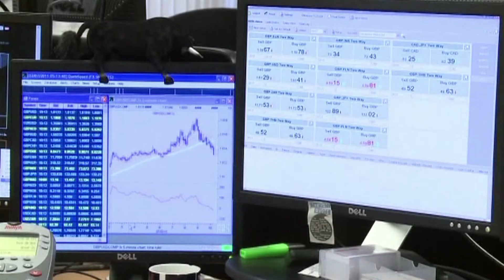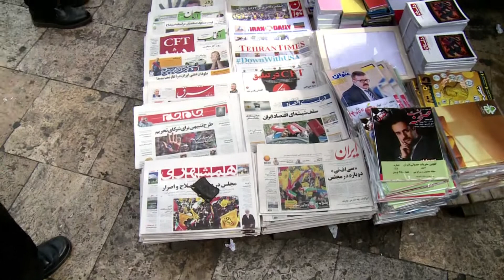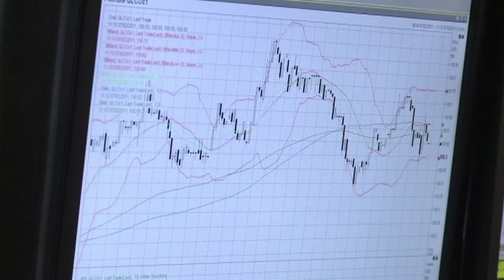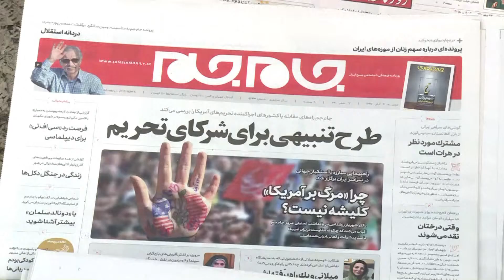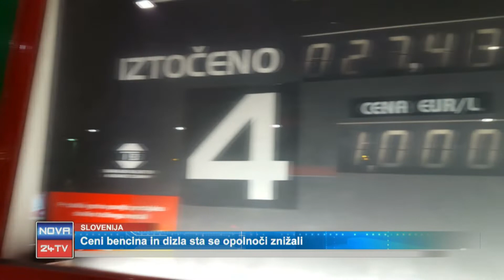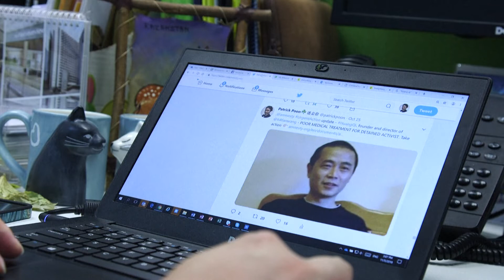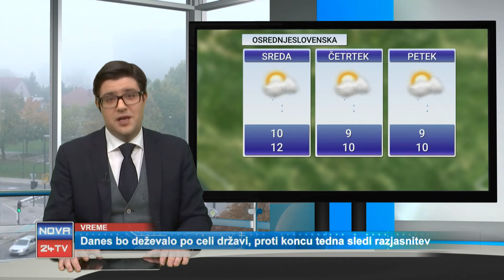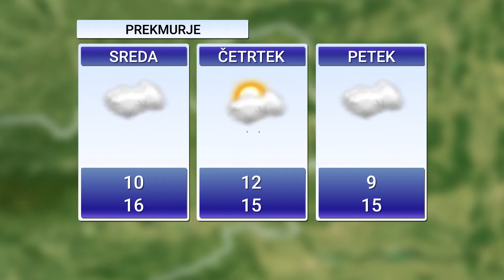[Kratke Novice] 06.11.2018 Novice ob 11h na Nova24TV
Spoštovane gledalke, spoštovani gledalci, dobrodošli v novicah na Nova24TV

TUJINA: Začel je veljati nov sveženj ukrepov proti Iranu 0:22

KRATEK PREGLED NOVIC 3:41

TUJINA: Kitajska zaprla še enega oporečnika 5:14

VREME 8:20